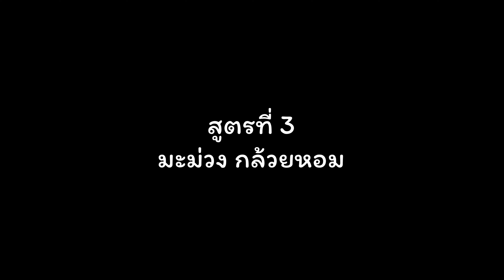รวมสมูทตี้ 4 สูตร เพื่อสุขภาพ ไม่ใส่น้ำตาล 🥑🍊🍓🫐🍌 4 Healthy smoothie Recipe No sugar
สวัสดีค่ะ มีสูตรสมูทตี้ มาฝาก 4 สูตรค่ะ
สามารถทานสลับกันได้นะคะ
รับฟังประโยชน์ของผลไม้ต่างๆในคลิปนะคะ
00:00 welcome
00:14 สูตรที่1 สตรอเบอรรี่ กล้วยหอม
02:00 สูตรที่2 บูลเบอรรี่ สตรอเบอรรี่
04:25 สูตรที่3 มะม่วง กล้วยหอม
07:12 สูรที่ 4 อะโวคาโด ส้ม
📌สูตรที่ 1 สตรอบรอว์รี
กล้วยหอม 1 ลูก
สตรอเบอรรี่ 5-7 ลูก
นมพืช 250 ml หรือ 1 แก้ว
โปรตีน 1 scoop
โยเกริ์ตพืช 3 ช้อนโต๊ะ

📌สูตรที่2
บูลเบอรรี่ 5 ช้อนโต๊ะ
สตรอเบอรี่ 5-7 ลูก
นมพืช 1 ถ้วย
โยเกริ์ต

📌สูตรที่ 3
มะม่วง 1 ลูก
กล้วย 1 ลูก
โยเกริ์ต 3 ช้อน

📌 สูตรที่ 4
อะโวคาโด 1 ลูก
ส้ม 1 ลูก
โยเกริ์ต 3 ช้อนโต๊ะ

หวังว่าคงจะชอบนะคะ
มีความสุข สุขภาพดีไปด้วยกันค่ะ
Happy Healthy Homey

อย่าลืมกดติดตาม กดกระดิ่งแจ้งเตือนนะคะ มีเรื่องราวดีๆมาฝากกันทุกวันคะ
คอมเมนท์แชร์ประสพการณ์กันได้นะคะ 💕